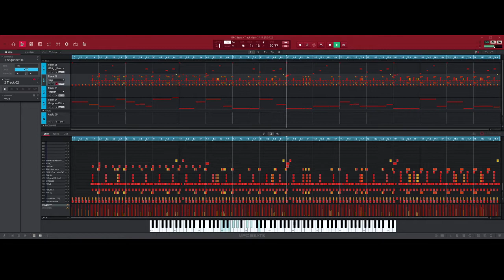mpc beats video мой проект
о музыке